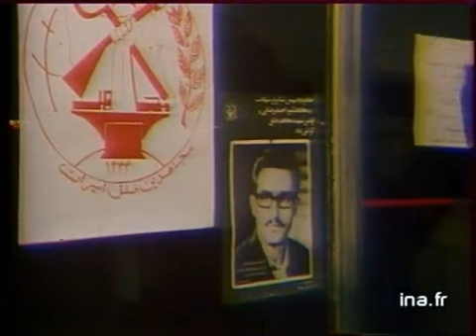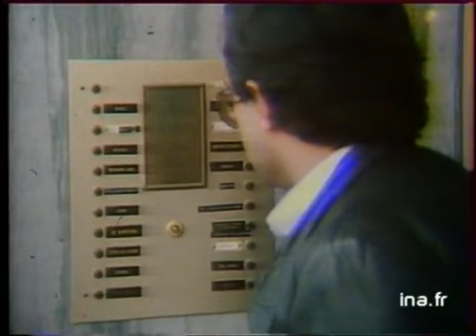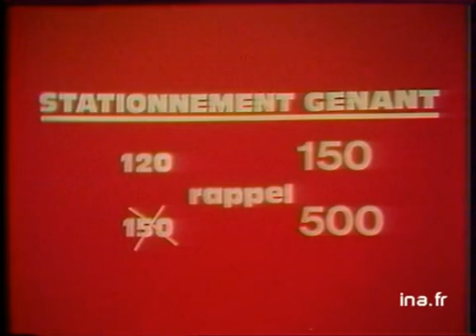IT1 20H : émission du 18 juillet 1980